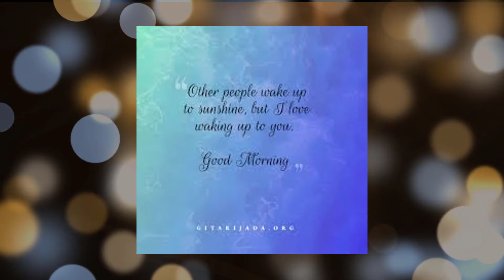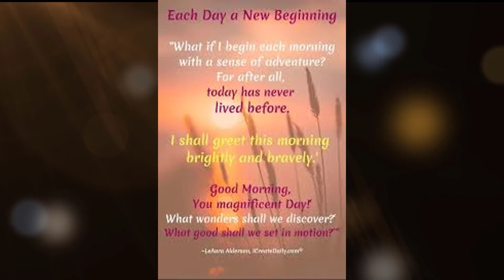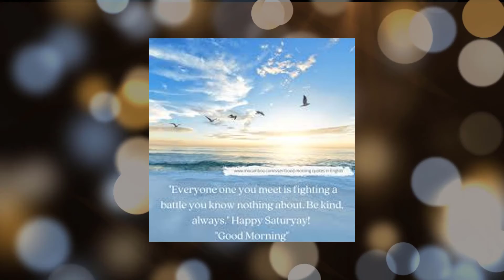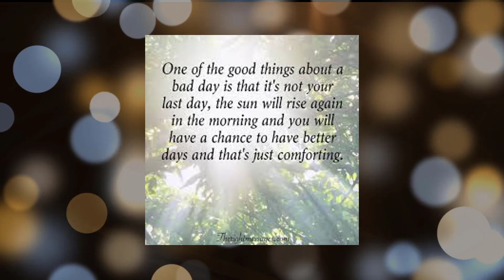Good Morning images with quotes |Good Morning blessings | power of gratitude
Good Morning blessings
good morning wishes
morning wishes